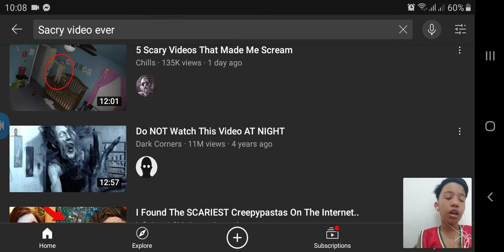Trailer (We Gonna Watch Scary Video) Stay tuner